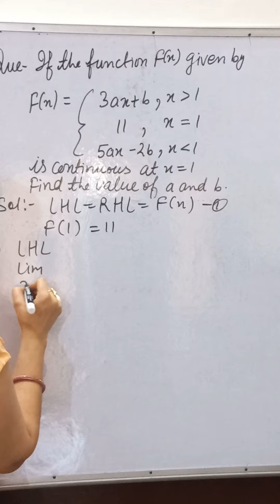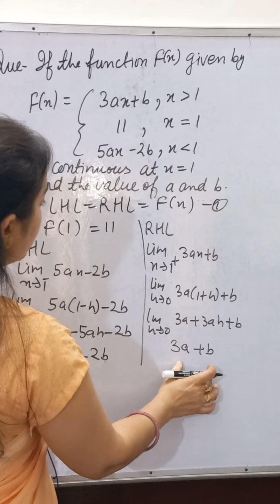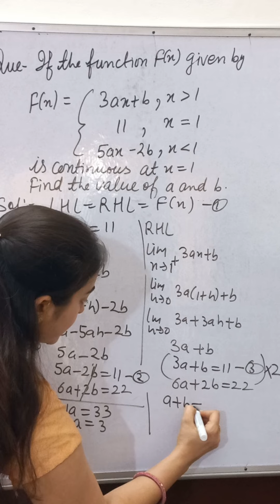If the function is continuous then find the value of a & b